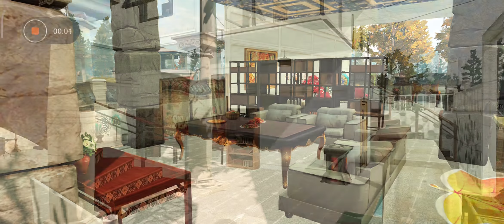Lifeafter - Desain Manor - Single - No Glass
Desain manor Di lifeafter

IGN :IQ•Eisa
Server : Levin city
Manor 14

Spesifikasi
~Redmi note 8 pro
~RAM 6/128gb

Editing
~Apk kinemaster

Jika ada yang ingin ditanyakan bolh pm melalui

Desain manor in lifeafter

IGN: IQ • Eisa
Server: Levin city
Manor 14

Editing
~ Kinemaster apk

How to get the quest to make a path
~ https: //youtu.be/zKIvEQngwSA

If anyone wants to be asked Can pm through